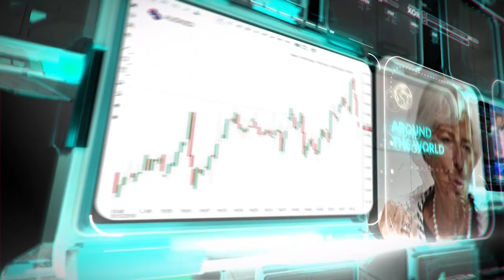التحليل اليومي للأسواق العالمية 18فبراير 2021